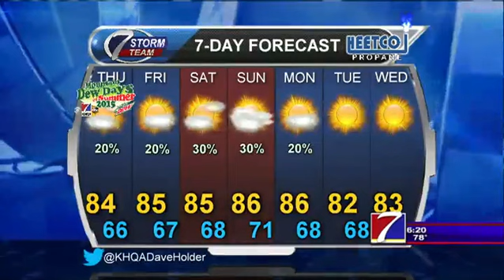KHQA Weather - Wednesday, August 5th, 2015 - Dave Holder